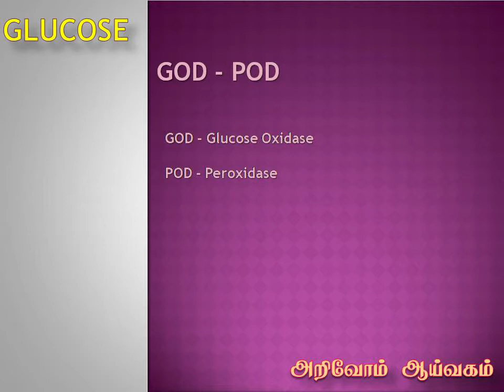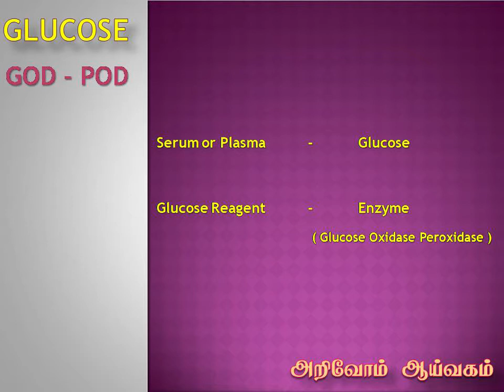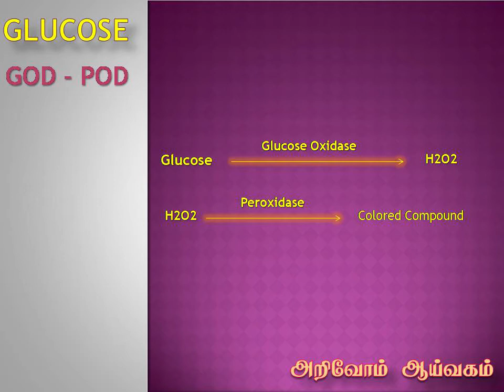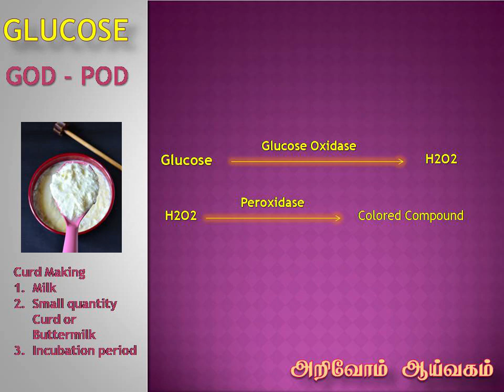Glucose GOD POD Principle in Tamil